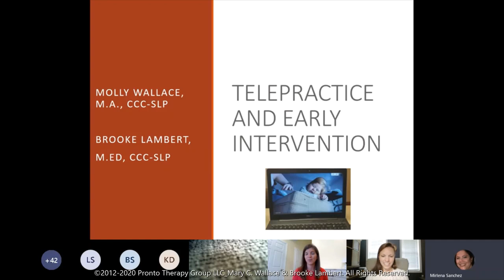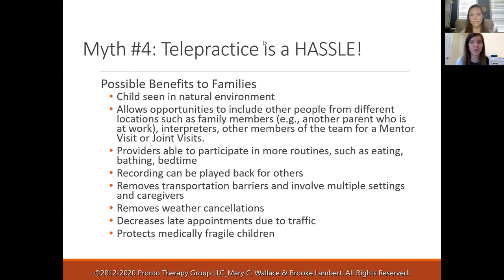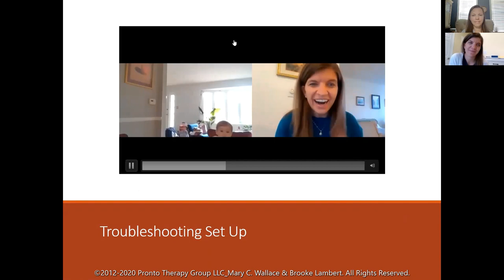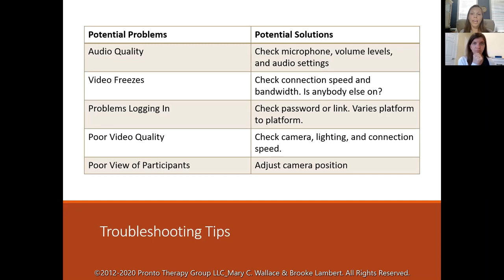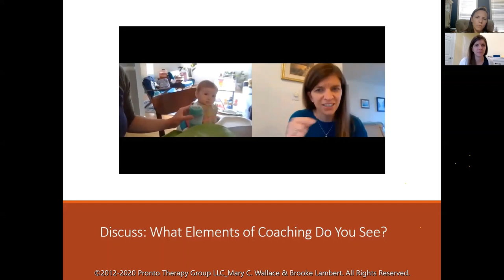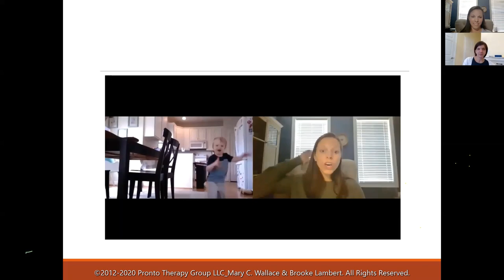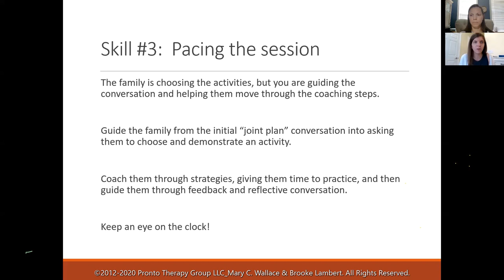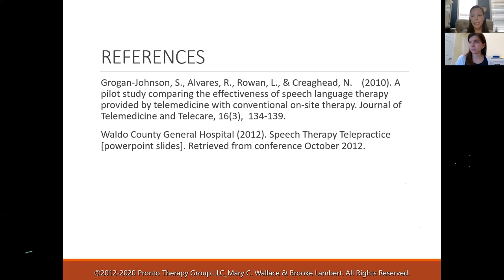Telepractice in Early Intervention: ITCVA Webinar - April 2020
In this webinar, two early intervention speech-language pathologists, Molly Wallace, MA, CCC-SLP and Brooke Lambert, MEd, CCC-SLP, discuss how to use telepractice to facilitate intervention with children and families using video conferencing technology. They describe equipment needs, debunk myths, and review evidence for telepractice. They also discuss clinical competencies, legal considerations, troubleshooting, and responsibilities of both the EI provider and the family. Specific to the EI provider, the facilitators share five “must have” skills for telepractice, including 1) following the caregiver’s lead, 2) engaging the family, 3) pacing the session, 4) responding to and managing behavior, and 5) completing documentation. Video clips are used throughout the webinar to illustrate how to coach and support children and families during EI telepractice visits.

This webinar was a collaborative effort of Pronto Therapy Group LLC and the Infant & Toddler Connection of VA.

For more professional development resources and information, visit the VA Early Intervention Professional Development Center